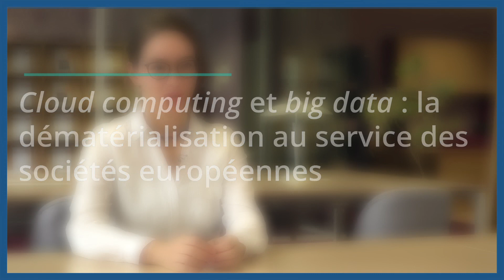Cloud computing et big data : la dématérialisation au service des sociétés européennes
L’Insee publie "L'économie et la société à l'ère du numérique" dans la collection Insee Références. Cet ouvrage inédit rassemble les données de la statistique publique rendant compte des transformations de l’économie et de la société par le numérique. Découvrez en vidéo, la présentation du dossier consacré au Cloud computing et au big data.
Pour en savoir plus et obtenir le dossier complet, rendez-vous sur Insee.fr
@insee novembre 2019, Production Objectif IMAGES, Réalisation : Pascal TORRE